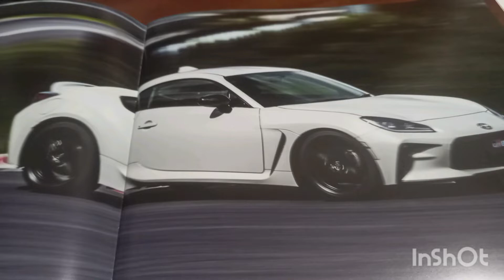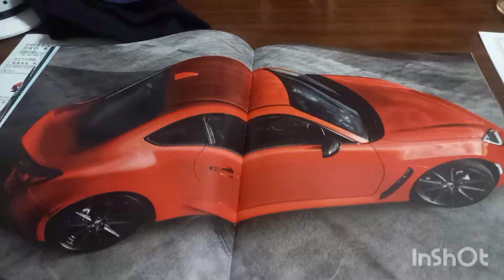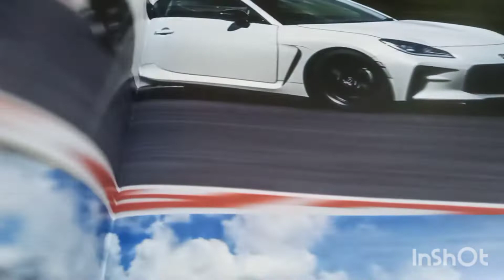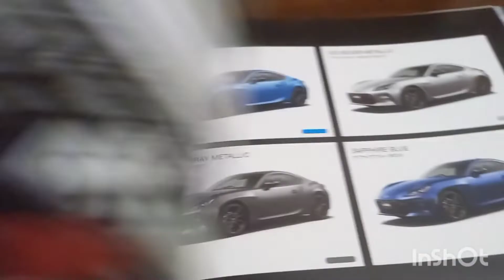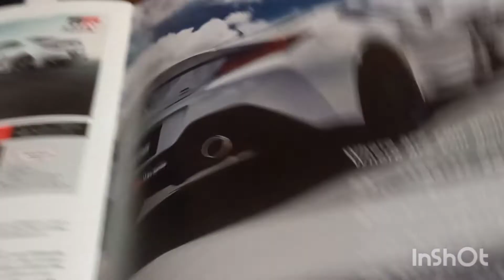Gr 86 Toyota✌Sera o novo carro😜